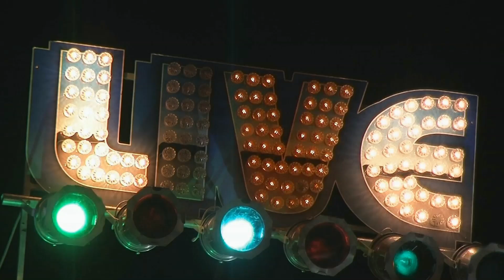Ronnie Earl and Diane Blue Live @ The Regent Theatre 12/13/14